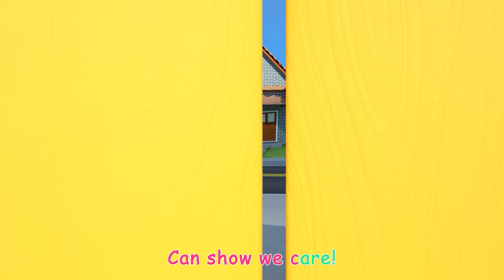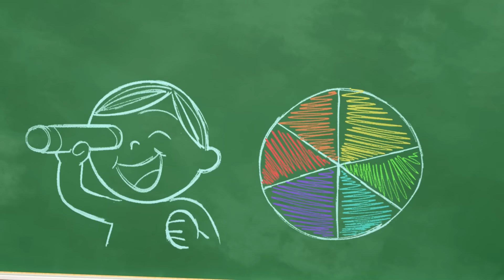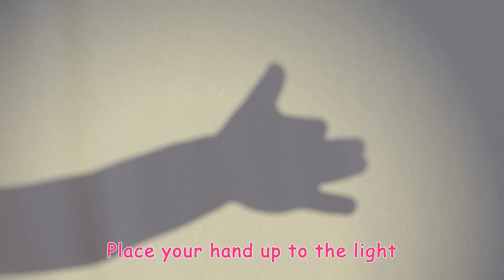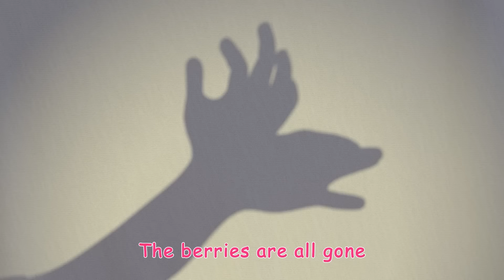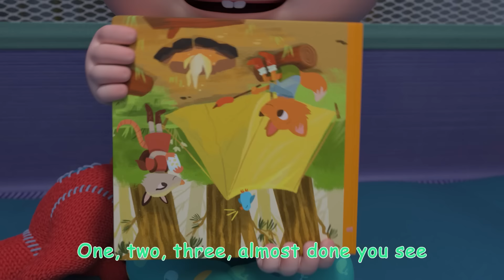Brush It - Brush Your Teeth Song + More Nursery Rhymes & Kids Songs - CoComelon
How long should we brush our teeth? Sing along to all the brush your teeth fun with CoComelon and learn how we brush our teeth for kids! In this educational nursery rhyme compilation you will hear some of your favorite kids songs such as 'The Boo Boo Song', Shapes For Kids Song' and 'Train Song'

Brush It! 00:00
It Starts with a Wave 02:45
The Boo Boo Song V2 05:39
The Most Compost 09:09
Color Kaleidescope 12:25
Shapes In My Lunch Box 15:10
Doggy Hunt 18:37
Pretend Shop 21:23
Train Song 24:24
Playdate With Cody 27:02
Shadow Puppets 29:56
Yes Yes Bed Time Camping 32:48